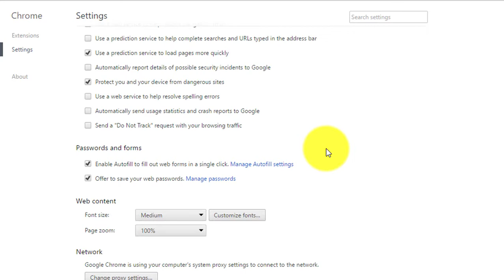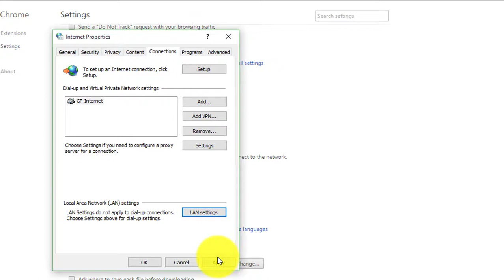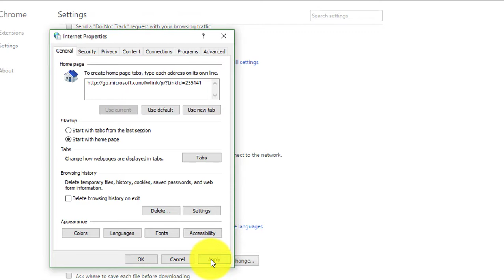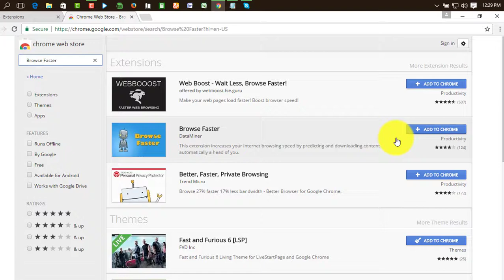How To Make Google Chrome Run 2x Faster 2017 ( 100% Speed) Update Tutorial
This video will show how to increase the Digign Speed in the Google Chrome browser.

*shamiulBD24 Social Media*